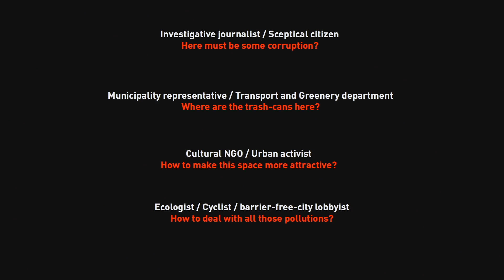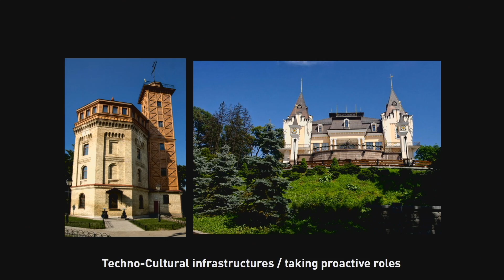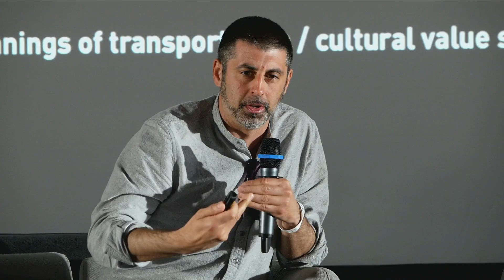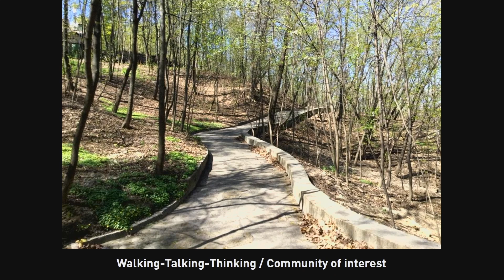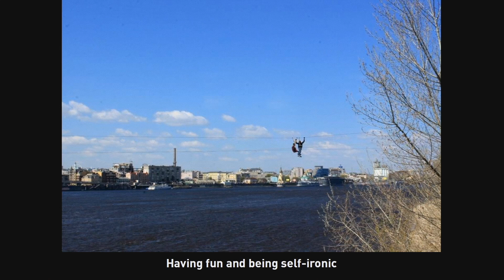Workshop 'Shifting Perspectives'. Results presentation at CANactions Festival 2018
Workshop 'Shifting Perspectives'. Results presentation. Curator – Miodrag Kuč, DE.